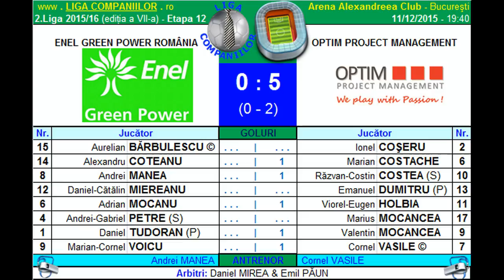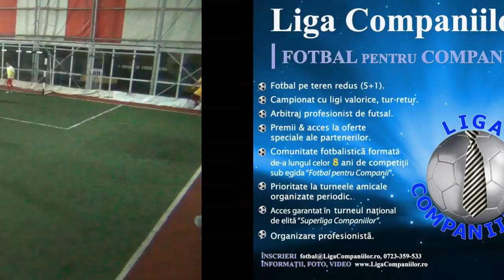Rezumat Enel GPR vs Optim PM (2.Liga Companiilor 2015/16)